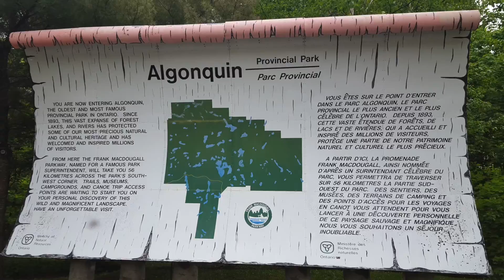COTTAGE ESCAPE.... JUNE 10-12, 2016